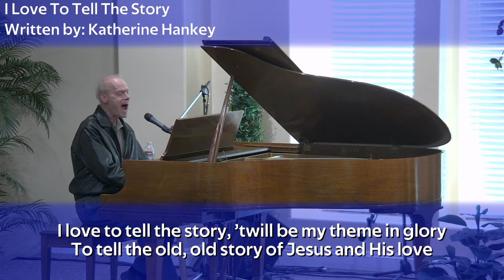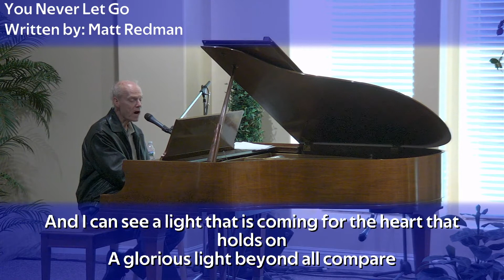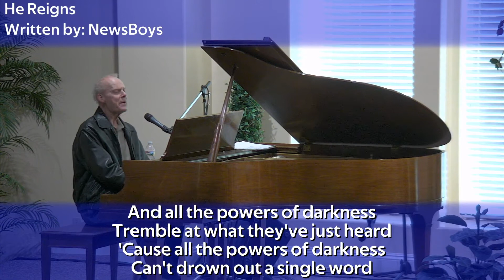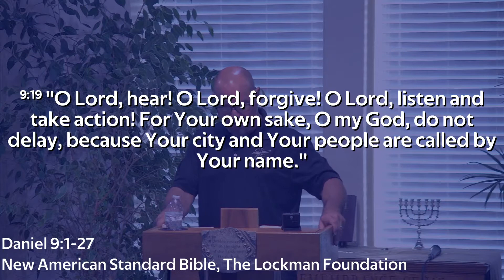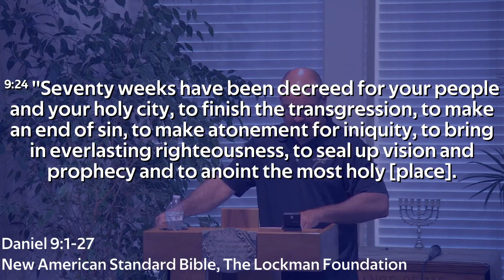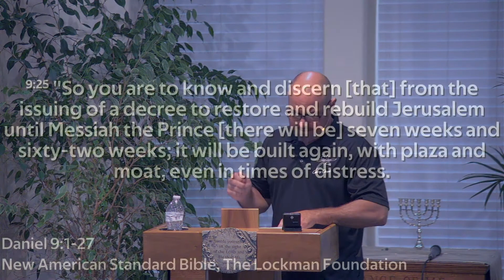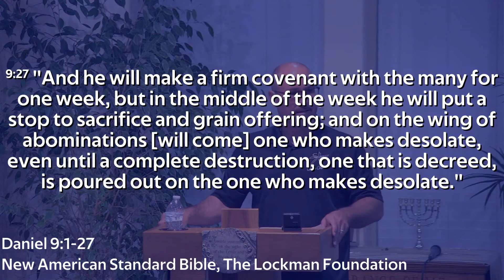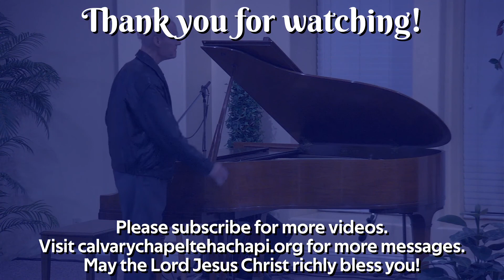Daniel 9:15-27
Series: The Book of Daniel

Songs performed by Toby Waldowski:
1. "I Love To Tell The Story" by Katherine Hankey
2. "Nothing But The Blood" by Robert Lowry
3. "Shout To The Lord" by Darlene Zschech
4. "You Never Let Go" by Matt Redman
5. "Breathe" by Marie Barnett
6. "He Reigns" by NewsBoys
7. "I Love You Lord" by Laurie Klein